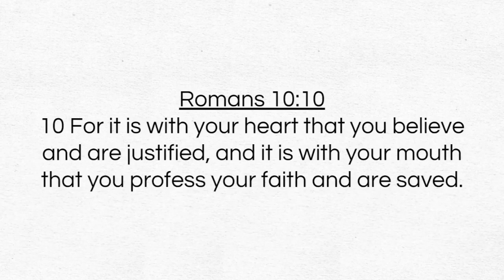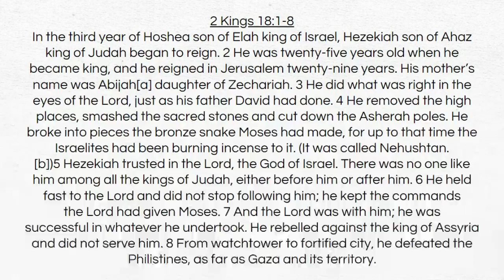𝗦𝗨𝗖𝗖𝗘𝗦𝗦𝗙𝗨𝗟, 𝗕𝗟𝗘𝗦𝗦𝗜𝗡𝗚 𝗟𝗜𝗙𝗘 (Rev. Tae Yong Kang)